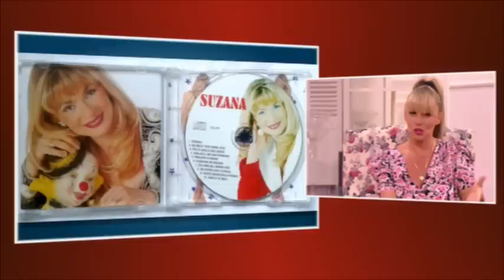Suzana Jovanovic - Gostovanje - Grand Magazin - (TV Grand 04.08.2017.)